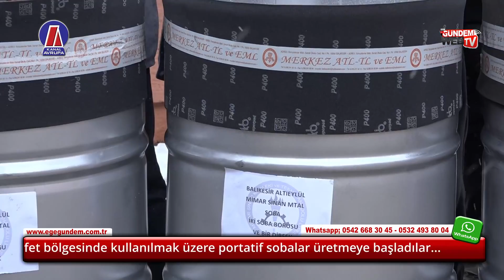Mimar Sinan Sanat Okulu Deprem bölgesindeki önemli ihtiacı gideriyor...